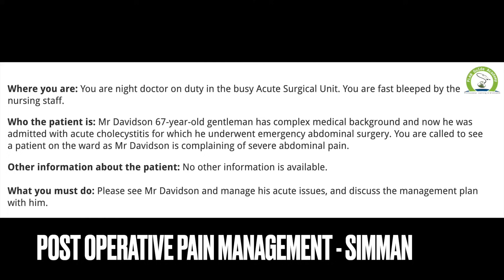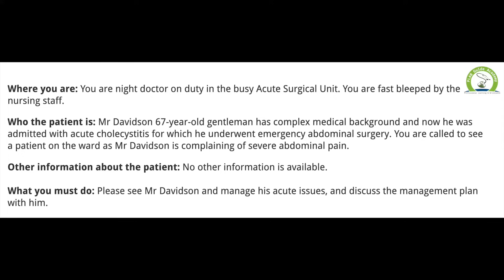Post-Operative Pain Management | SIMMAN Simulation Guide 2024 | PLAB GUIDE ACADEMY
Post-Operative Pain Management | SIMMAN Simulation Guide 2024

In this video, we explore the critical aspects of effective pain management in post-operative care, equipping healthcare professionals with the necessary skills to ensure patient comfort and safety.

🔍 What You'll Learn:

⇛Understanding Pain Management: Gain insights into the types of pain patients may experience post-surgery and the importance of timely intervention.
⇛Assessment Techniques: Learn how to accurately assess pain levels using various scales and tools, ensuring a tailored approach to each patient's needs.
⇛Pharmacological Strategies: Discover the different medications used in pain management, including opioids, non-opioids, and adjunct therapies. We'll discuss dosing, side effects, and the significance of individualized care plans.
⇛Non-Pharmacological Methods: Explore alternative methods to manage pain, such as physical therapy, acupuncture, and psychological support techniques.
⇛SIMMAN Simulation: Witness realistic simulations demonstrating effective pain management protocols in a controlled environment, providing a hands-on experience that enhances learning.

💡 Why It Matters: Effective post-operative pain management is vital for patient recovery, satisfaction, and overall outcomes. By mastering these techniques, healthcare providers can significantly improve their patients' experiences and facilitate smoother recoveries.

🩺 Who Should Watch: This video is perfect for medical students, nursing professionals, and anyone interested in enhancing their knowledge of pain management in the surgical setting.

📚 Resources: Check out the links below for additional reading materials and guidelines on pain management protocols.

 Where you are: You are night doctor on duty in the busy Acute Surgical Unit. You are fast bleeped by the nursing staff.

Who the patient is: Mr Davidson 67-year-old gentleman has complex medical background and now he was admitted with acute cholecystitis for which he underwent emergency abdominal surgery. You are called to see a patient on the ward as Mr Davidson is complaining of severe abdominal pain.

Other information about the patient: No other information is available.

What you must do: Please see Mr Davidson and manage his acute issues, and discuss the management plan with him.

➡️   • How to prepare For PLAB 2 ।। PLAB-2 E...
➡️   • Alcohol-Induced Hypoglycemia: Compreh...
➡️   • Diagnostic Cystoscopy How to Perform?...
➡️   • Understanding Acute Kidney Injury: A ...